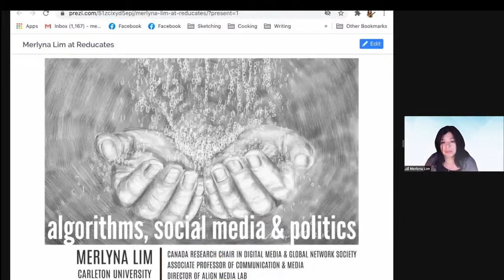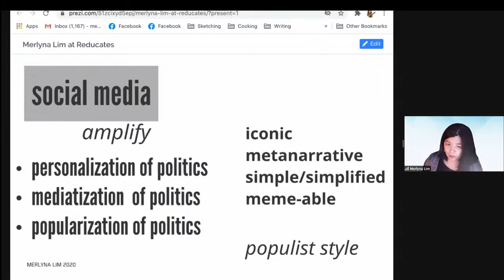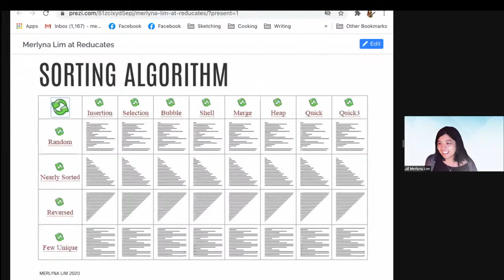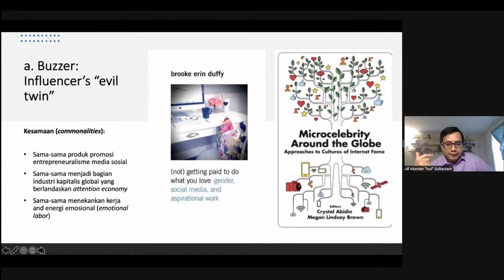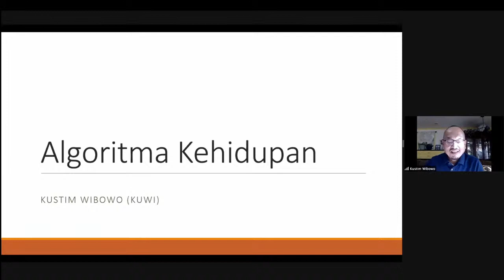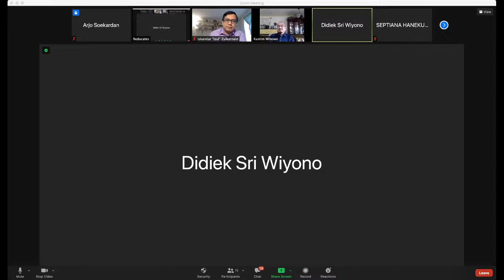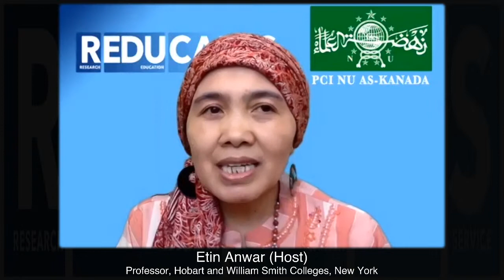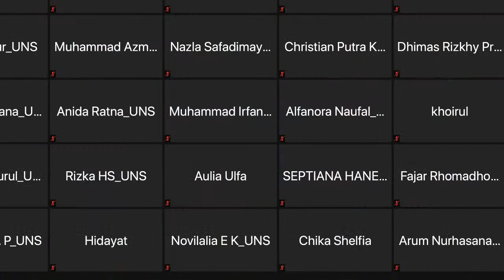Dialog Inspiratif 26: Data, Algorithms, and Politics in Everyday Life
Reducates bekerjasama dengan PCINU Amerika Serikat-Kanada dan PCINU United Kingdom menyelenggarakan Dialog Inspiratif Seri #26 yang akan membahas tentang Data, Algorithms, and Politics in Everyday Life. Prof. Merlyna Lim (Canada Research Chair in Digital Media & Global Network Society, Carleton University, Ottawa, Canada), Dr. Iskandar Zulkarnain (Visiting Professor​, Hobart and William Smith Colleges​, Geneva, NY, USA), dan Prof. Kustim Wibowo (Information Systems and Decision Sciences Department, Indiana University of Pennsylvania, USA) akan bertindak sebagai narasumber. Prof. Etin Anwar (Professor, Hobart and William Smith Colleges, NY, USA dan The Founder of Reducates) akan menyampaikan pembuka sebagai Host dan Didiek Sri Wiyono, S.T., M.T. (Lecturer and Researcher, Universitas Sebelas Maret, Surakarta, Indonesia dan Rais Syuriah PCINU United Kingdom) akan memandu kegiatan sebagai moderator.